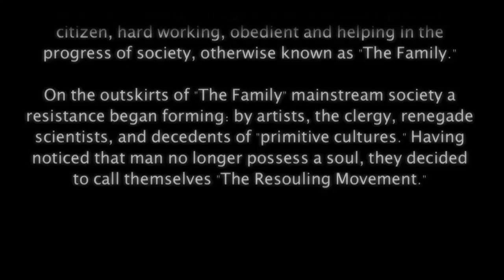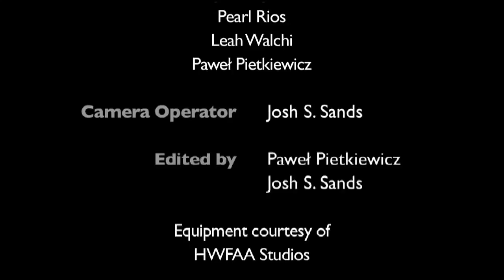Resoul: The Beginning (Work Cut 3)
This is the third (and hopefully second to last) cut of my first movie. I took out the filters from my last go, and worked with Magic Bullet Looks to help tweak the look and feel of the movie. I masked some imperfections with slugs and gradients so now the flick is nearing it's final stages. I'll take care of the de-interlacing & re-framing to 24fps once I'm done with the editing process :)